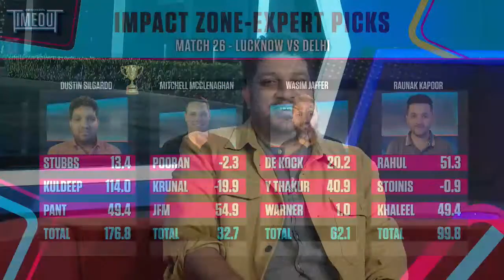IPL 2024 - LSG vs DC | Timeout LIVE | Post-Match Show | Delhi register big win!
Raunak Kapoor is joined by Mitchell McClenaghan, Wasim Jaffer and Dustin Silgardo to look back at Delhi's win.